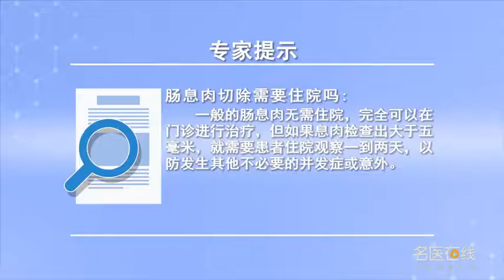肠息肉切除需要住院吗 陈星 山西省肿瘤医院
肠息肉切除需不需要住院，需视情况而定。1、五毫米以下的肠息肉都可以在内镜下进行冷切除，如用活检钳把它夹掉，或者用一个圈套器把它扎掉，这种一般来不需要住院的。2、如果肠息肉大于五个毫米，就要需要用电去切除，这样就有延迟性的粘膜下层的损伤，甚至于对肌层造成损伤，所以建议住院观察一到两天，万一出现肠穿孔的症状，我们可以在第一时间发现和解决。

Does polypectomy need hospitalization
Polypectomy does not require hospitalization, As the case may be. 1. All polyps less than 5mm can be resected by endoscopy, If you clamp it off with a biopsy forceps, Or tie it with a snare, In general, this kind of hospital is not needed. 2. If the polyp is greater than five millimeters, It's going to take electricity to remove it, This results in delayed submucosal damage, Even damage to the muscle layer, Therefore, it is recommended to stay in hospital for observation for one to two days, In case of intestinal perforation, We can find and solve it in the first time.